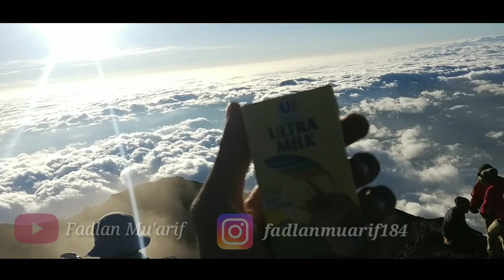WOW SAMUDERA!! MT. KERINCI MEMBEKU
Alhamdulillah kami semua sampai di top kerinci, walaupun di saat kami sampai di shelter 3 kami di datangkan dengan hujan es ,dan alhamdulillah sampai sekarang semua nya masih baik dan sehat semua..
Maaf sebelumnya dalam tahap editing masih banyak yang kacau, dan belum clear...
perjalanan team jambi sumbar squad
part III

TERIMA KASIH!!!